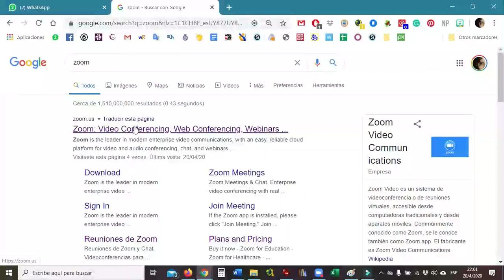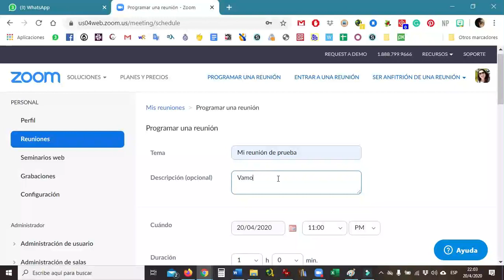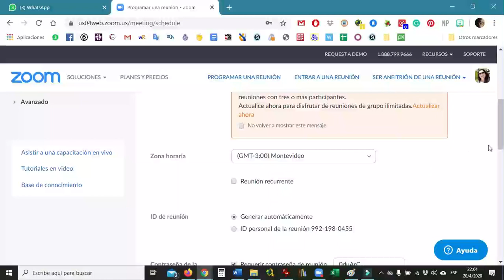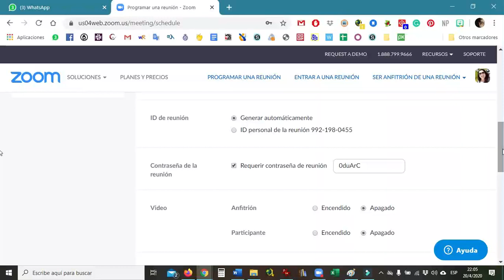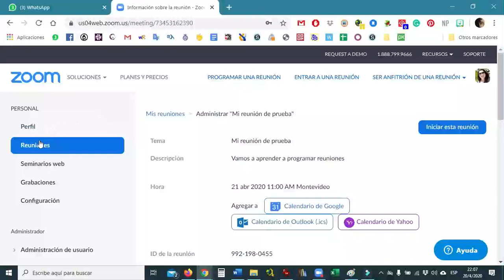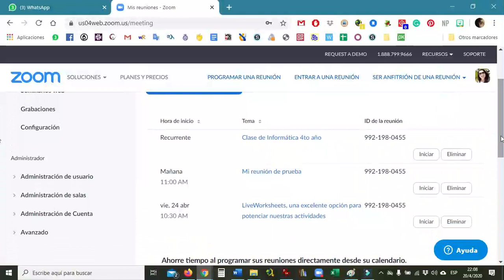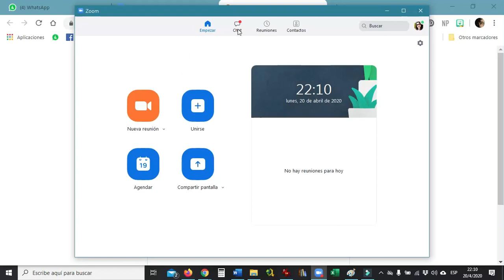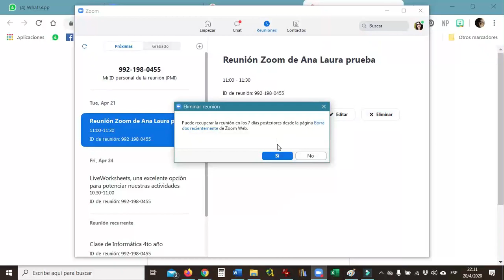21 de abril de 2020